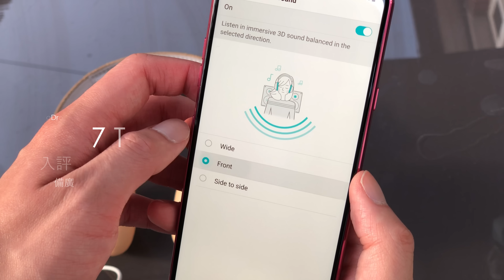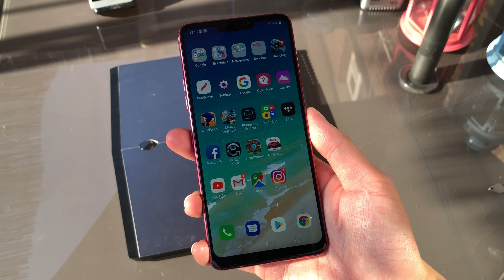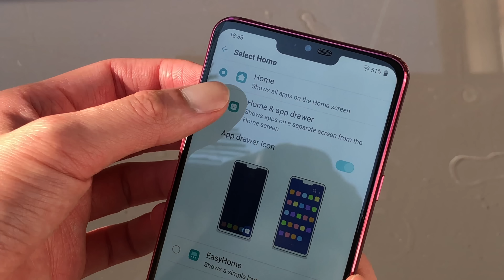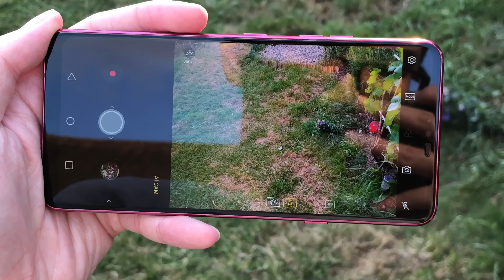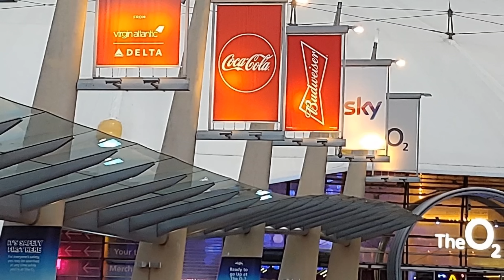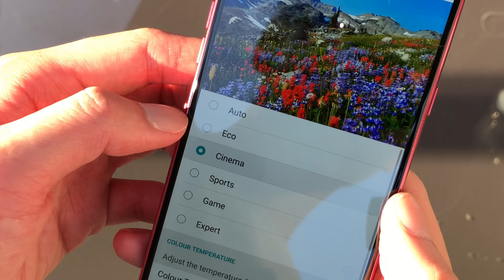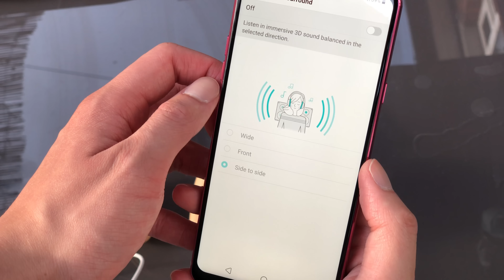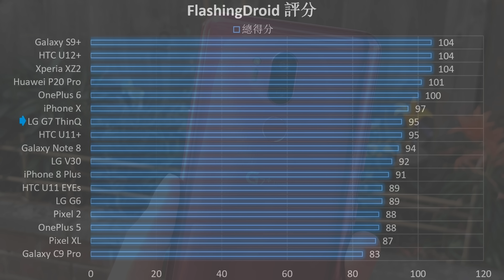LG G7+ ThinQ 深入評測，旅行必備廣角鏡再升級！FlashingDroid 出品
新一集 FlashingDroid 評測影片為大家送上剛上市不久的 LG G7 ThinQ 深入評測！雖然設計風格，到雙鏡頭廣角拍攝，以及支援 HiFi Quad DAC 的 3.5mm 耳機輸出規格都新鮮不再，但新一代多媒體影音王各方面均再有進一步提升！同時 BoomBox 喇叭技術亦頗為新奇，LG G7 ThinQ 各方面的表現如何？立即去片！